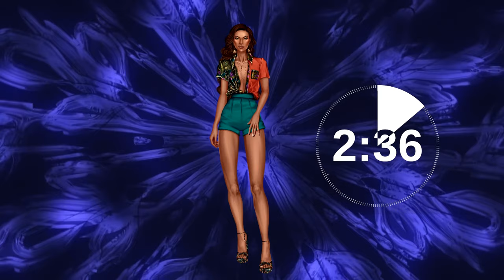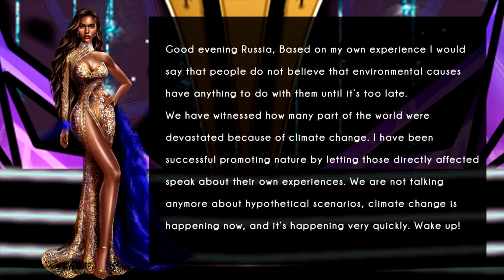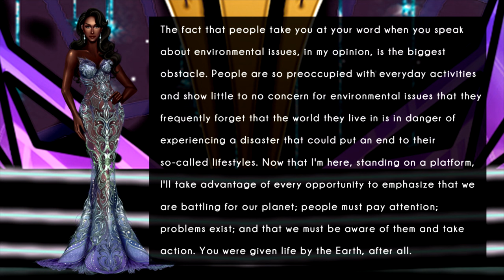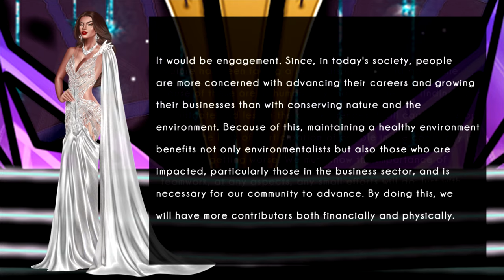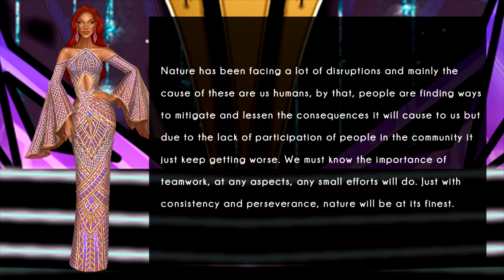The Miss Sketch Earth 2023 Final Show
𝐌𝐒𝐄 𝟐𝟎𝟐𝟑 | 𝐓𝐇𝐄 𝐂𝐎𝐑𝐎𝐍𝐀𝐓𝐈𝐎𝐍 𝐍𝐈𝐆𝐇𝐓

Together, we will witness the most awaited part of the Miss Sketch Earth journey. The Coronation Night.

New queens will be crowned as:
Miss Sketch Eco Tourism
Miss Sketch Fire
Miss Sketch Water
Miss Sketch Air
And Miss Sketch Earth 2023.

ARUBA
Avril Thielen
Creator: JJ Morley

BRAZIL
Aiyra Piaroa
Creator: Alexis Buloz

CHINA
Wei Yingfei
Creator: Ky Lee Seprado

COSTA RICA
Zazzley Dior Foxx
Creator: Tristan Jeremy Pineda

GHANA
Asase Ohemaa
Creator: Francis Alba

GREECE
Hera Zuesky
Creator: Leann C. Gutobat

GUATEMALA
Maritza Martinez
Creator: Dominique Brandes

IRELAND
Angelina Flores
Creator: Niel Auditor

MEXICO
Yllana Ivy Garcia
Creator: Chester Abalos

MYANMAR
Barani Phyu
Creator: Htoo Hlyan Linn

PANAMA
Sam Marquez
Creator: Clarence Lubarbio

PHILIPPINES
Xia Castillo
Creator: Ron Mikhael Diampoc

SOUTH AFRICA
Graciella Green
Creator: Dani Cabacoy

THAILAND
Eileen Suwannawat
Creator:Kyaw Hein Htet

USA
Heidi Roberts
Creator: Rb Lacson Ochenta

VENEZUELA
Patricia Sanchez
Creator: Ayo Ideas